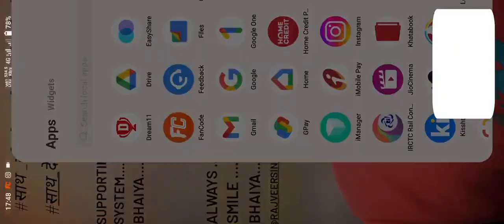Final Senior Haryana vs Bengal national 🏉 rugby match 2023